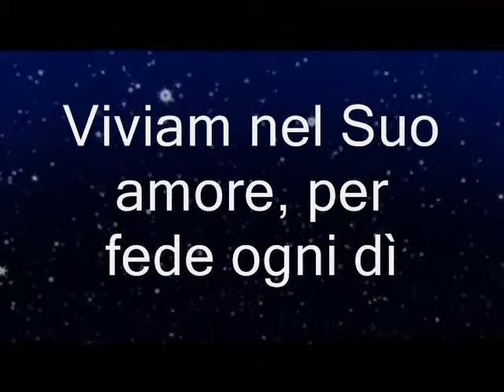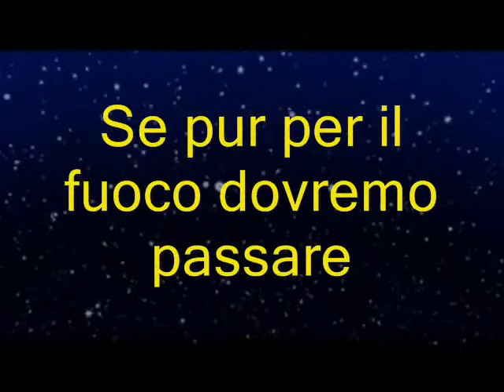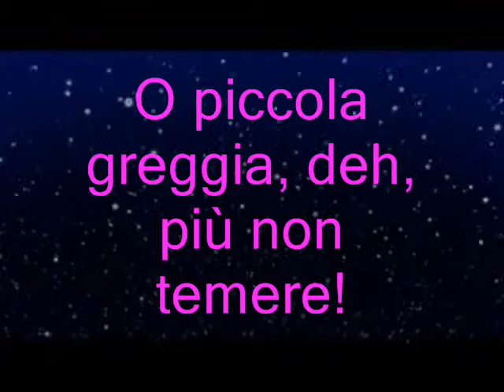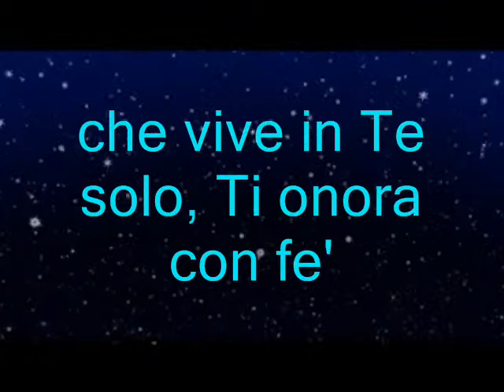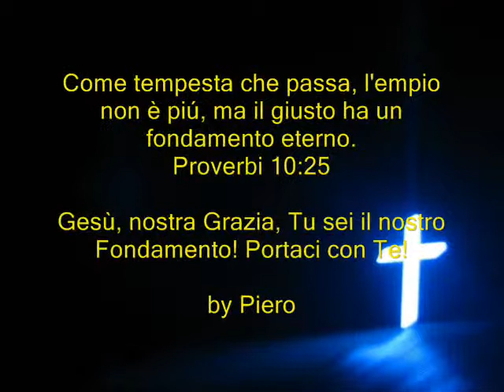IL VERO FONDAMENTO